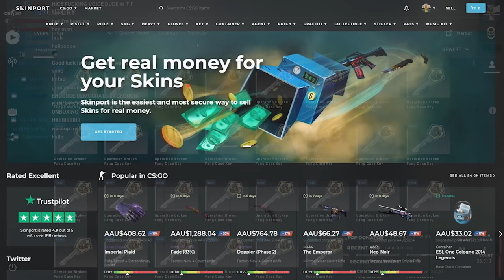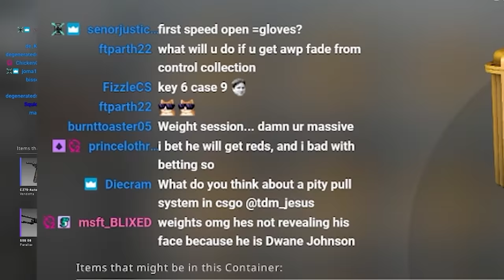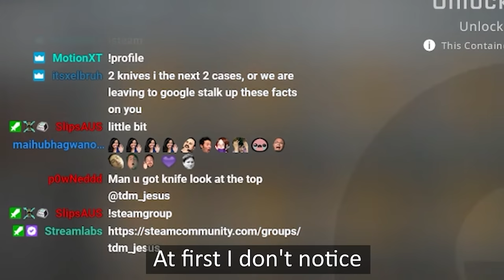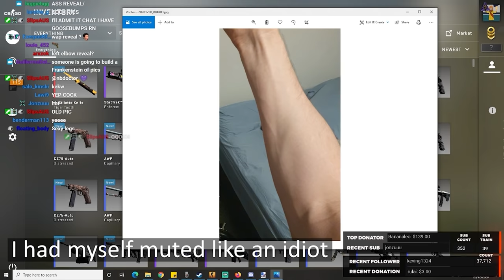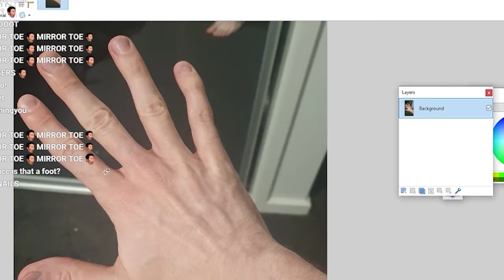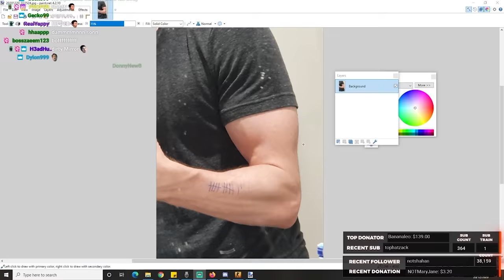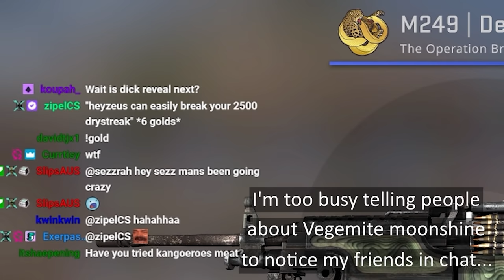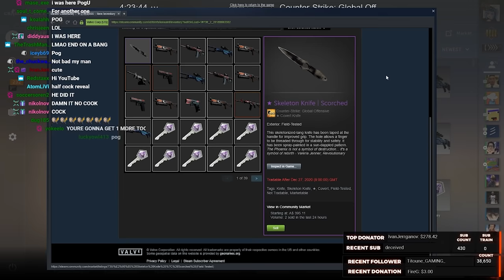I GOT 8 GOLDS in 1 UNBOXING (INSANE LUCK!!) | TDM_Heyzeus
Definitely my luckiest case opening ever, pulling 4 knives and 4 gloves from 1500 cases...